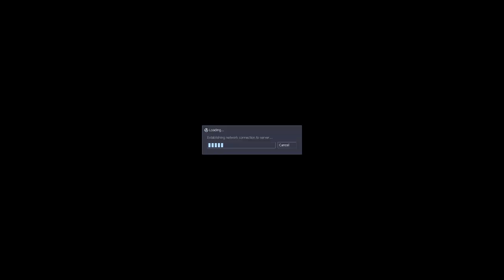Let's Play Half Life - Part 5 [SVEN CO-OP]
On a tram... or train... or something